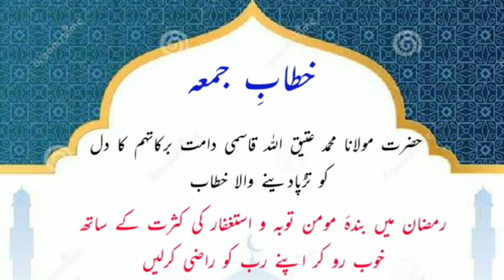bayan e Juma Maulana atiqullah sahab qasmi 22/03/2024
فخرِائمہ حضرت مولانا محمد عتیق اللہ قاسمی دامت برکاتہم کا دل کو تڑپادینے والا خطاب
رمضان میں بندۂ مومن توبہ و استغفار کی کثرت کے ساتھ خوب رو کر اپنے رب کو راضی کرلیں
bayan e Juma Maulana atiqullah sahab qasmi
22/03/2024